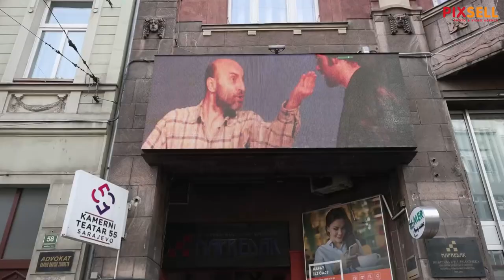Komemoracija za glumca Sašu Petrovića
U Kamernom teatru 55 održana je komemoracija za preminulog glumca Sašu Petrovića.